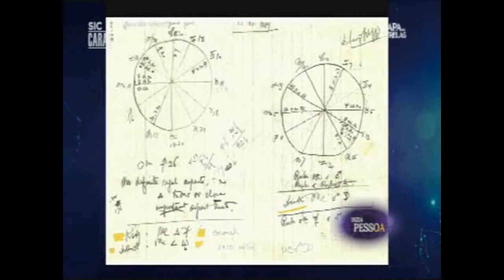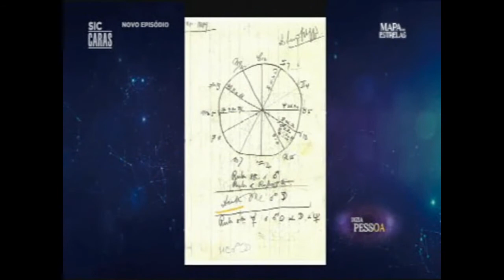Fernando Pessoa foi um excelente astrólogo | Dizia Pessoa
Mapa das Estrelas
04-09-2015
SIC